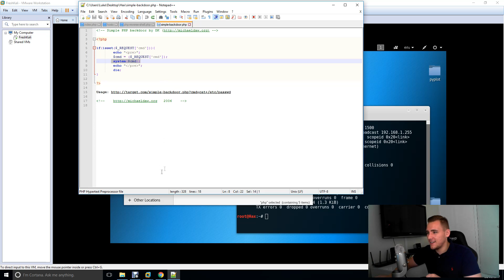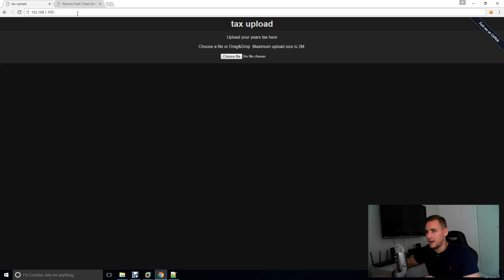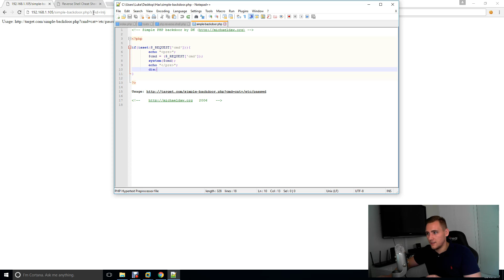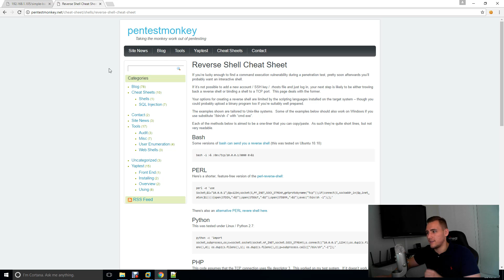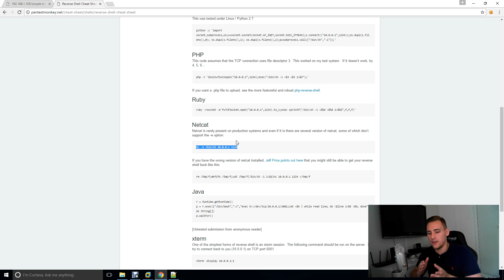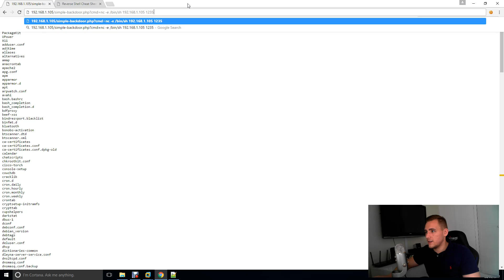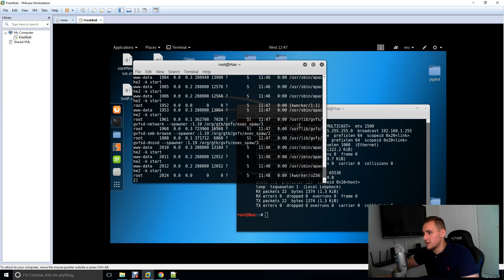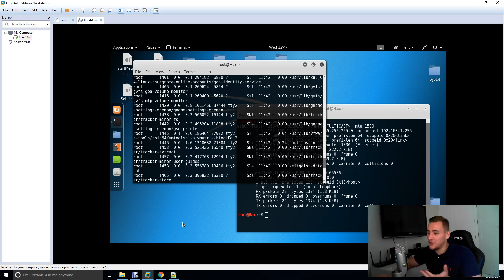Gaining a web shell via web application file upload functionality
This video will teach you how to go about using web application file upload function to get web shells. In some circumstances, developers forget to harden file upload functionality. This may allow you to upload malicious data and end up gaining a web sell.